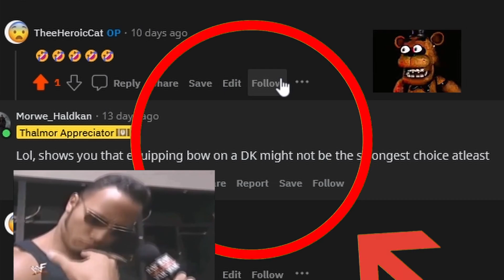ZOS IS GETTING NEW SEVERS POGGERS (bow dk/ Nb montage)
new servers WOW